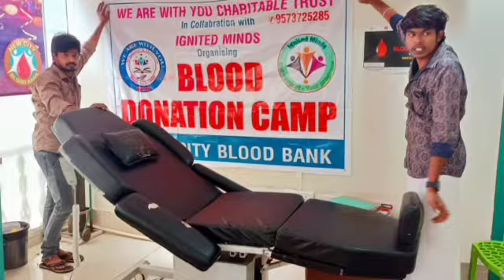Blood Donation Camp | Project Aarogya | Vijayawada Branch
We Are with You Charitable Trust's Vijayawada Branch Volunteers conducted a blood donation camp in Collaboration with Ignited Minds.This is done under Project Aarogya.

We Are with You Charitable Trust's Vijayawada branch volunteers visited school and distributed bhavishya books and educated children there.

We Are with You Charitable Trust's guntur branch volunteers visited sharon orphanage and spent time with children. This is done under project Abhaya

Account holder name: We are with you charitable trust
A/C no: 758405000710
IFSC : ICIC0007584
Branch: Addanki